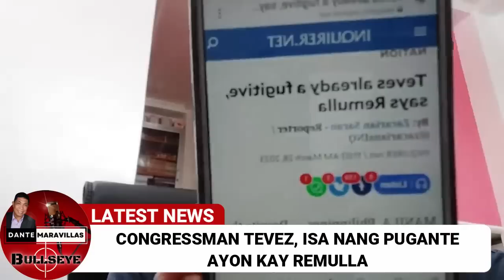Congressman TEVEZ, Isang PUGANTE ayon kay Remulla